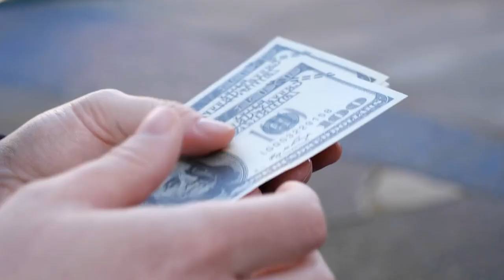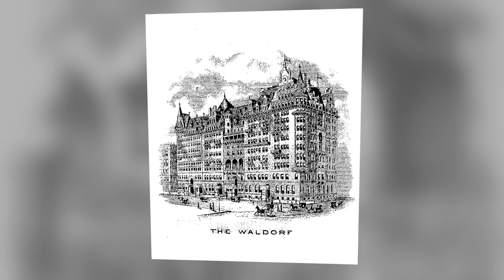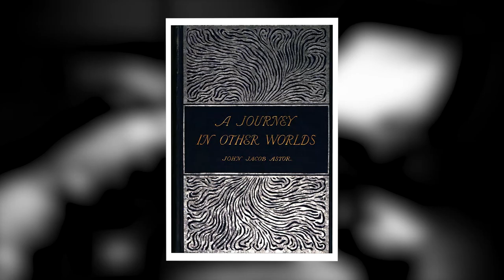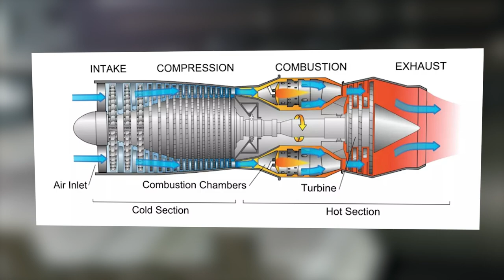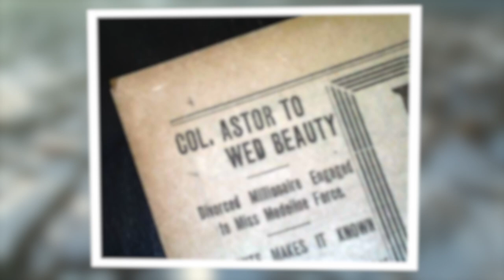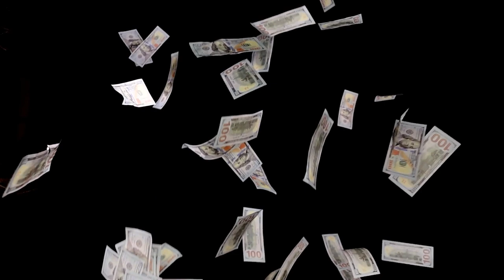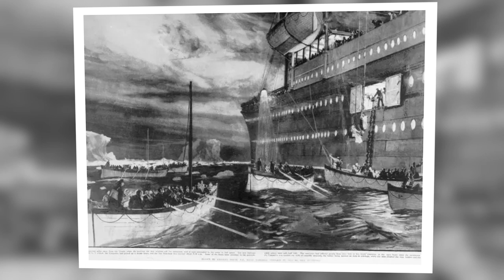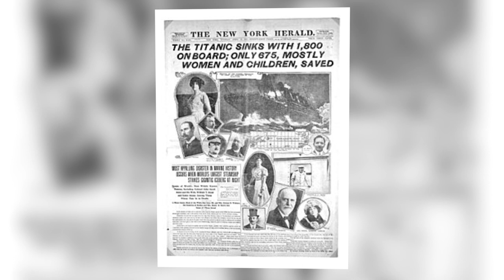The World's Richest Person Died on The Titanic | John Astor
John Jacob Astor was the richest person aboard the Titanic ship when it sank and the world’s richest man in American history at the time he went down in the most famous ship.

John’s fortune was reportedly worth about $90 to $150 million when he boarded the Titanic. If converted to today’s value, it would be worth between $2.6 and $4.5 billion. He was a member of the famous Astor Family–one of the world’s richest families at the time.

But despite his fortune and fame, being hailed as the richest man in the world, there was no such thing as First Class and the safest deck for the wealthiest in Titanic.

After the famous ship hit an iceberg on April 14, 1912, the Titanic hit an iceberg. John was one of the first few passengers who were told that the ship was actually sinking.

The wealthy man then took his wife, Madeleine to the deck and placed her in a lifeboat. However, Madeleine didn’t want to go and get separated from him. She clung to her loving and caring husband, telling him that she wanted to stay with him.

The loving husband took his wife to the lifeboat. He was last seen on the deck, wearing his dinner suit and holding his personalized pocket watch. The next day, John’s wife looked for him but he was nowhere to be found.

Two weeks later, the Canadian reacher team found and recovered John’s body.

John was among the 333 bodies that were found. He was identified with the help of his unique monogrammed initials on his jacket and his unique pocket watch with a solid gold watch engraved with the initials J.J.A.

His son, Vincent then traveled to Halifax to claim his. At that time, among the 333 bodies recovered, 116 were buried at the sea.

John’s pregnant wife survived the shipwreck. She then gave birth to their first son and named him after her hero husband, John Jacob.

Keep watching to see more information on how a homeless teenager created Louis Vuitton and became the richest person in the world.

Inspired by Bizwhiz, Biography, Business Casual, Luxury Zone, King Luxury, Therichest

Inspired by What Happened To America’s Richest Family | Business Tycoons, How Andrew Carnegie Became The Richest Man in The World, The Rothchilds: The World’s Richest Family, Richest Person in History, These families Secretly Rule The World